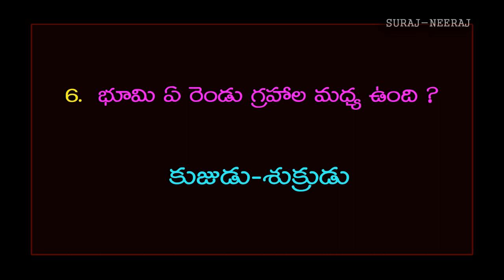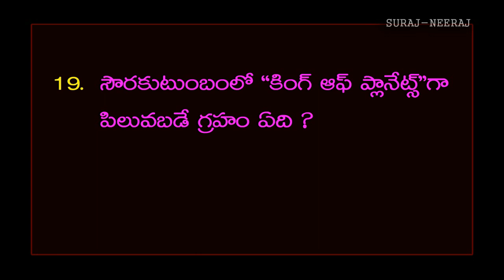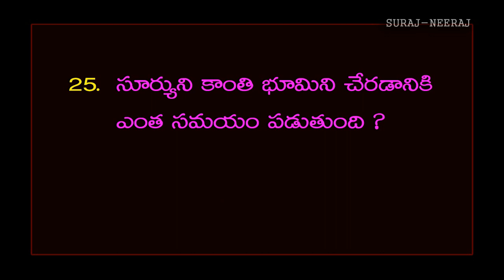Solar System/Questions that are likely to come up in competitive exams/Very important GK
Telugu GK
GK in Telugu
Telugu Quiz
Quiz Telugu
Quiz
GK Videos
Telugu Rhymes
Rhymes in Telugu
Telugu Stories
Kanada GK
English Quiz
Quiz in English
Study Material